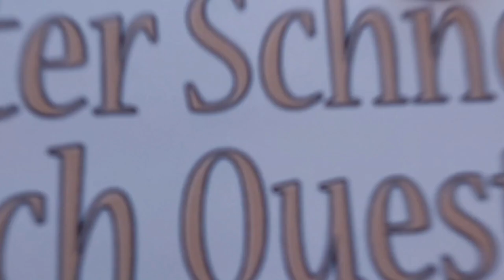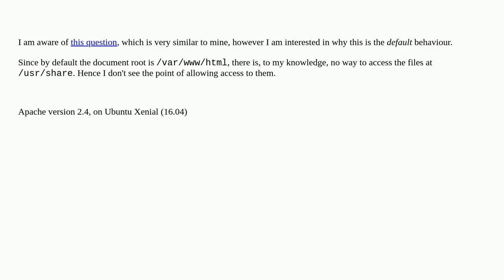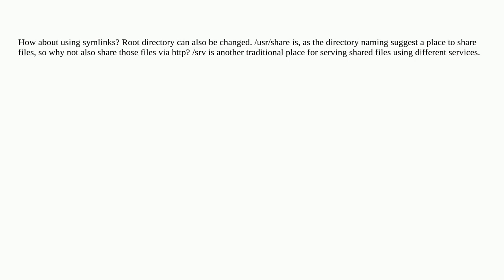why does apache2.conf grants access to /usr/share and /serv by default?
A special thanks goes out to the community

  apache-2.4 debian